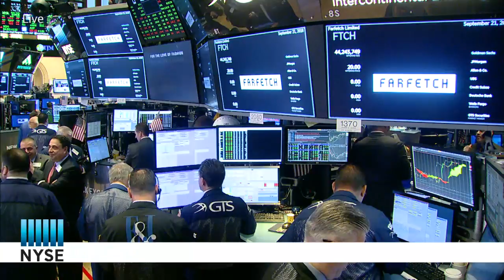Farfetch Limited (NYSE: FTCH) Celebrates their IPO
The New York Stock Exchange welcomes executives and guests of Farfetch Limited (NYSE: FTCH) on their First Day of Trading. To honor the occasion, Jose Neves, Founder, Co - Chairman & CEO, will ring the NYSE Opening Bell.